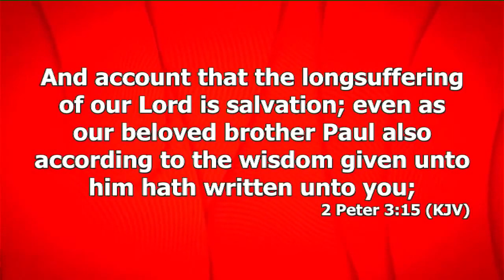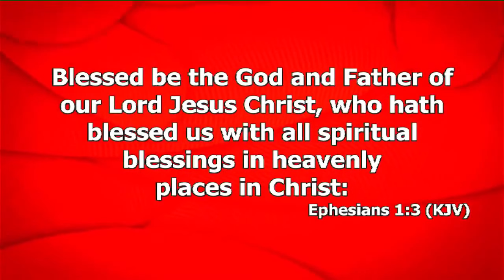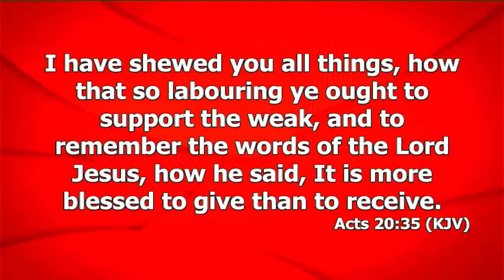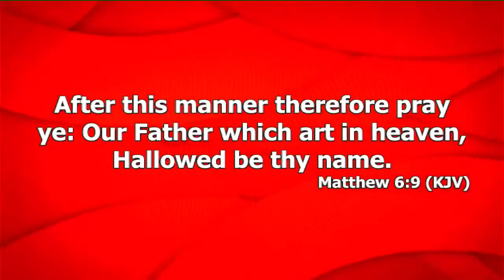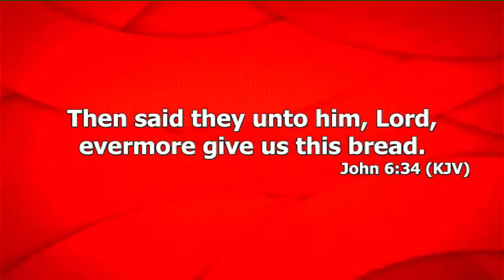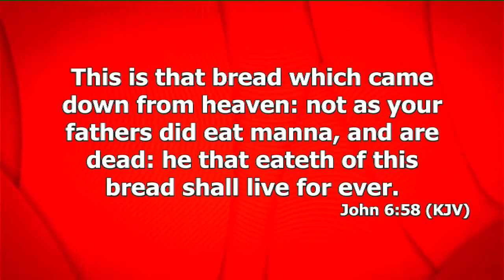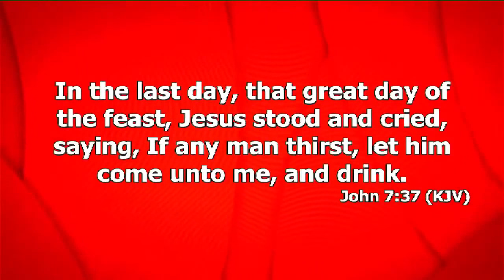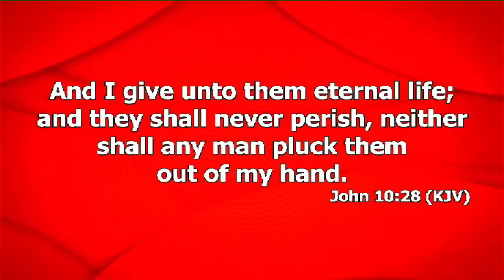Understanding The Concept Of Heaven Prt.4 | Dr. Abel Damina